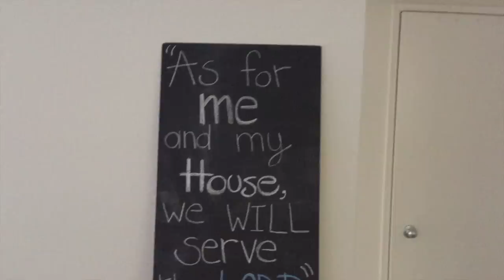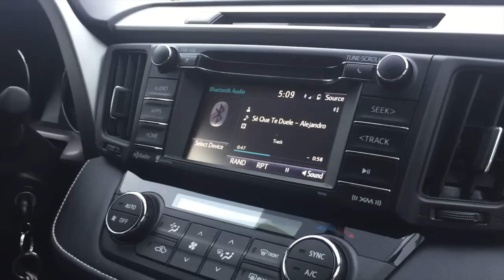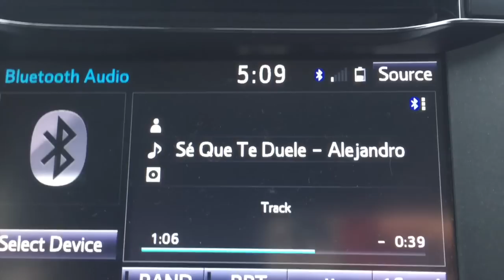Frida y la Playa | Comiendo la mejor pizza!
Llevamos a nuestra hija-perra a la playa y luego fuimos a cenar a un restaurant del show de Netflix "Chef's Table"

El lugar en donde cenamos esta en Newport Beach y se llama Pizzeria Mozza. En Netflix hay un show que se llama Chef's Table, en donde presenta mini documentales sobre Chefs reconocidos. Julian y yo lo estábamos viendo y nos dimos cuenta que uno de esos lugares nos quedaba muy cerca, asi es que decidimos probarlo. Lo único que puedo decir es que probe la mejor pizza de mi vida!

Bendiciones!